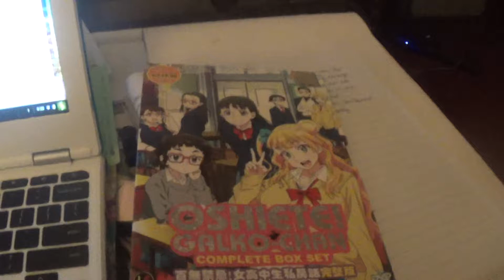Review of Oshiete Galko Chan (or Please Tell Me/Teach Me, Galko-Chan)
One of the best animes I have seen in a good long while.  This one teaches about not judging by outward appearances and that stereotyping is still alive and well.   But Galko has ways of